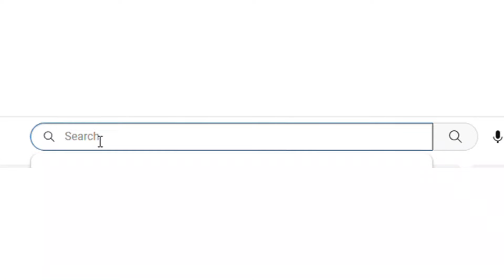BJP News | दाभाडीतील करणी सेनेच्या चिंतन बैठकीत राडा, डॉ.सुभाष भामरे समर्थकाने घातला धुडगूस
झेप मराठी

संपादक
प्रा.अनिल चव्हाण, धुळे